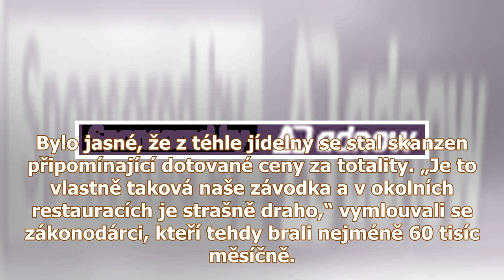Nenasytní poslanci: Jak si tu můžete takhle žrát?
Nenasytní poslanci: Jak si tu můžete takhle žrát? Hádanka: Na co si nedá nikdy sáhnout poslanec? A je úplně jedno, jestli je to trh ctící odeesák, makač z ANO či s prostým lidem cítící sociální demokr...